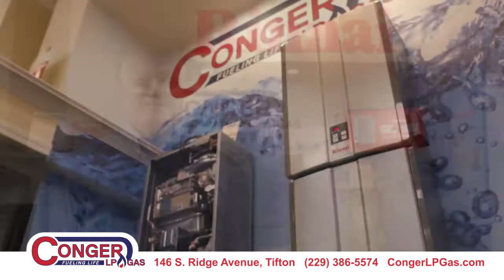Rinnai Tankless Water Heater Leasing Program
Conger LP Gas has partnered with Grand HVAC Leasing (GHL) an industry leader in delivering bundled HVAC, energy and water heating solutions to Consumers, Builders, Commercial customers, and Multi-Family housing providers across North America. GHL provides alternative solutions to water heating, space heating and cooling equipment upgrades, conversions and replacements while bundling worry-free protection and no upfront costs. (All incentives included. See store for details.)